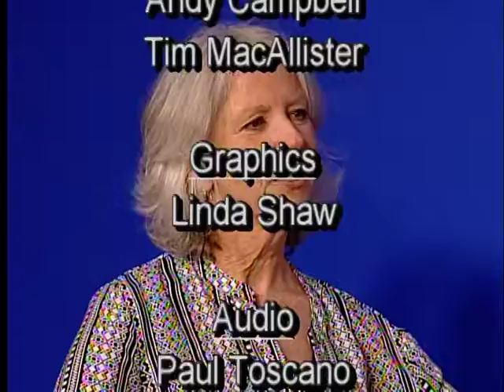Hudson Valley Art Speak: Lonna Kelly interviews Nancy Clark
Lonna Kelly and Nancy Clark talk about Nancy's landscapes, inspired by nature, and her work with the Friends of the Great Swamp and their annual Art Show and Celebration.